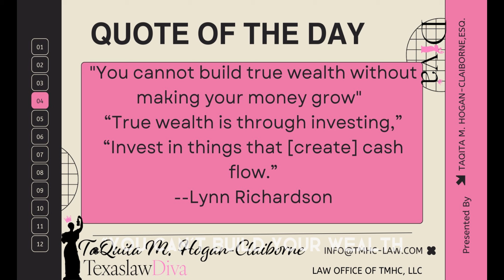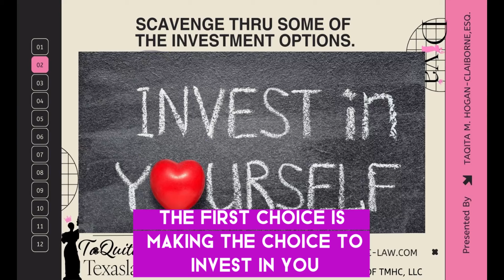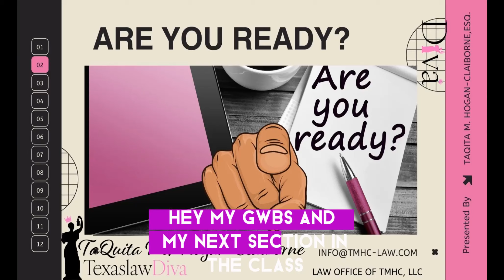Diva From $0 to Millions. Investment Journey.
🎉WOW, you know what…I AM SO PROUD OF YOU! Why? Because you are thinking about your future self?  😁

You know I practice what I teach. So, let’s talk about it.
How I went for $0 to Millions

My process helps young professionals Seize, Manage, Grow & Protect their Money—while stacking it high & still staying fly, then choosing to give it gracefully.

MoolahManagementByQuita = Law + Financial Literacy + Estate Planning + Tax Savings/Strategies

🌟GRAB YOUR JOURNAL (She/Her Edition):
🌟GRAB YOUR JOURNAL (He/Him Edition):

or @ amazon
📘Budget Planner Paperback  by TaQuita M. Hogan-Claiborne
📘Your Money-Making Mindset Journal, Notebook or Diary: She/Her Edition Paperback
📘Your Money-Making Mindset Journal, Notebook or Diary: His/Him Edition Paperback

What's that Tea TaQuita's sipping in her cup?

Welcome 2 the SuSu Room...come on into the rooommm 🎶🎵 & experience the 5Fs of US--Family, Food, Faith, Finance, & Fun!"    I'm so glad you are here.

Where are they learning this stuff?  It goes down in our epic GWBs meetings!! 🗓️
How I went from $0 to Millions

Unconditional Love, Black, Married, & Pursuing Debt-Free Lifestyle!

RECOMMENDED Reading:
📔 Debt Free Degree
📓 The Wealth Choice: Success Secrets of Black Millionaires
📓 I Will Teach You to Be Rich
📘 We Should All Be Millionaires
📘 Tony Robbins 3 Books Collection Set
📘The Total Money Makeover Workbook
📘The National Study of Millionaires

US Immigration Lawyer, TaQuita M. Hogan-Claiborne represents businesses and individuals in filing the proper USCIS forms and planning the right strategy to achieve their US immigration objectives which include seeking working visas such as H-1B & L1 visas, employment and family based green cards, student visas, fiancé visas and other immigration objectives.

Her clients range from individuals to large companies with assets in excess of $7 million.

Her experience includes several years as Chief Legal Executive/Outside Counsel for several related companies located in California, Singapore, Malaysia, Netherlands, China, & Houston: Computer Systems Software; Electrical Engineering; Computer Systems Test Engineers, Computer Engineering, Electronics, Communications Engineering, etc.

She also focuses on Wills, Probate, & Estate Planning representing and protecting the rights and interest of decedents, heirs, and beneficiaries with the emphasis on educating clients on how to take the proper steps to protect their wealth "one step at a time". This also includes will preparation, will review, heirships, trusts, living wills, durable power of attorney, medical power of attorney and more.

That's not all...for almost two decades she has served as a Legal Instructor in Paralegal/Legal Studies as well as an Instructor for the Department of Office Technology for Wharton County Junior College. As an instructor, she has had an excellent opportunity to teach a variety of courses, including Real Property, Immigration Law, Contracts Law, Wills and Probate, Legal Research, Legal Writing, Business Law, Criminal Law, Civil Litigation, including online legal courses and other such legal subjects.

Any information provided in this presentation should not be considered legal advice and does not take the place of consulting with an attorney.